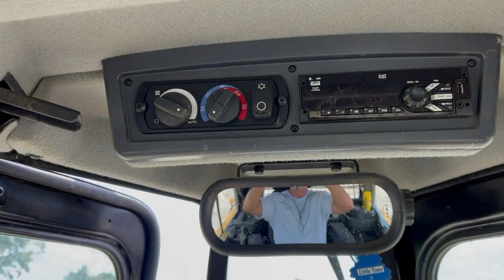2021 Caterpillar D5 17VP Crawler Dozer Lot#573